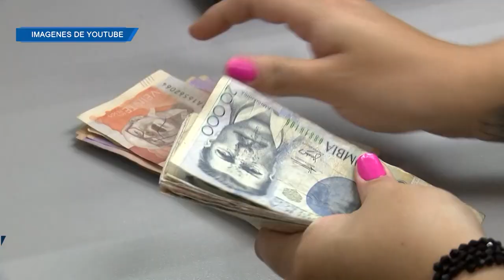CUIDADO CON LOS ROBOS Y ESTAFAS DE LOS DELINCUENTES